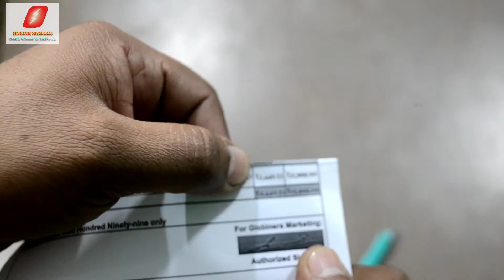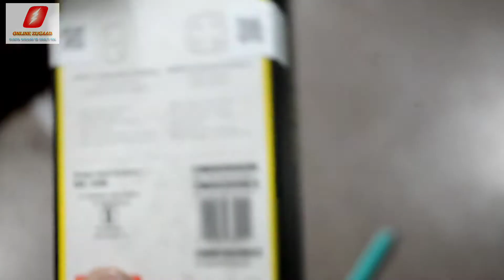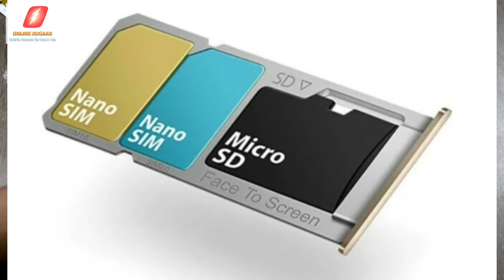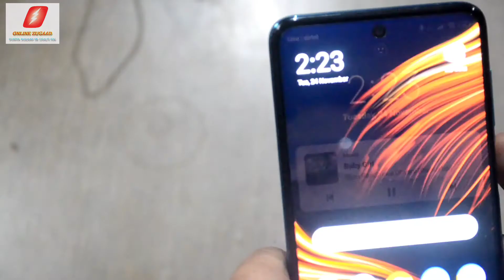POCO M2 Pro | Unboxing | Best Smartphone under 15000 ?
Hello dosto
iss video me apke liye hai poco M2 Pro ki Unboxing and real opinion
taki ap phone lene se pehle har baat Jan sake phone ke bare me
video poora dekhiyega
aur pasand aye to like aur share zaroor kijiyega